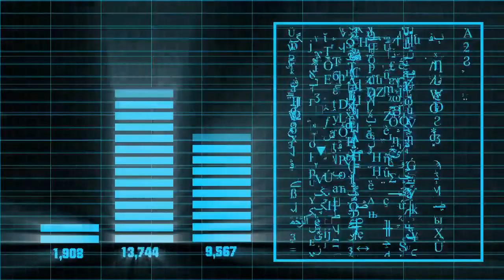Voice From Space - RawBotic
Roland D-50
KORG M1
KORG DVP-1
Roland Juno G
Roland JX8P
Yamaha Motif Rack